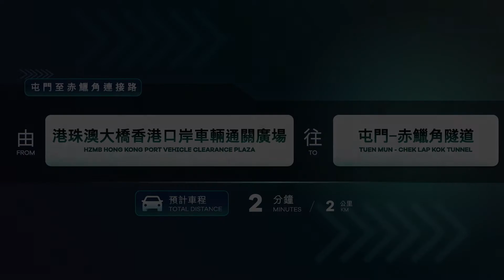HZMB Hong Kong Port Vehicle Clearance Plaza to Tuen Mun-Chek Lap Kok Tunnel